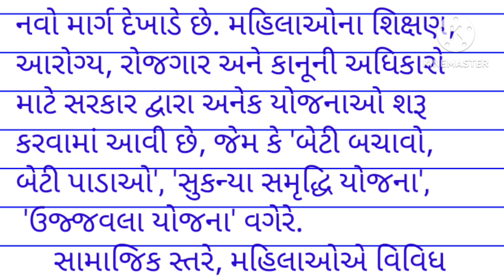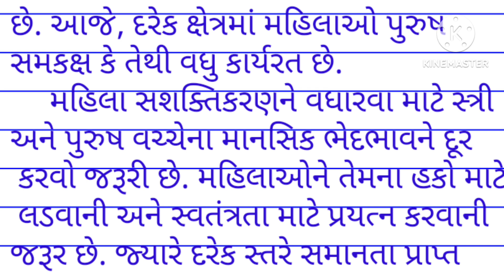મહિલા સશક્તિકરણ નિબંધ| mahila sashaktikaran nibandh gujarati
mahila sashaktikaran nibandh gujarati, મહિલા સશક્તિકરણ નિબંધ, મહિલા સશક્તિકરણ નિબંધ ગુજરાતી, mahila sashaktikaran nibandh gujarati ma